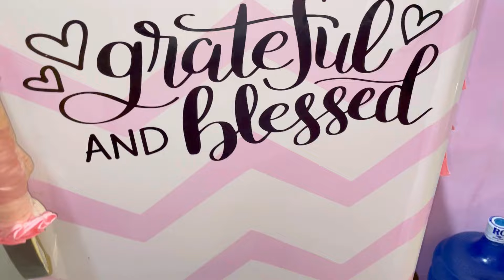BELANJA IKAN KE PASAR | BIKIN NASI UDUK UNTUK MAKAN SIANG !!!